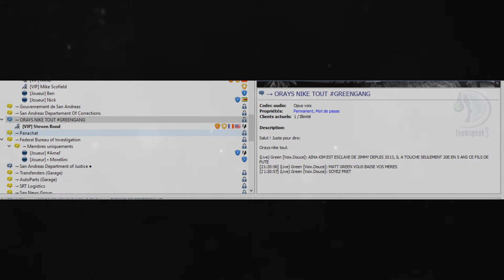LEROY EN MONSTER TRUCK SUR PANAMONDE !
ENVOYEZ VOS COMPTES !